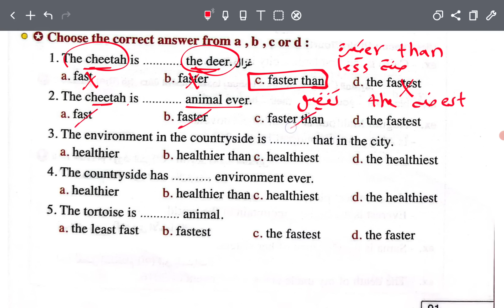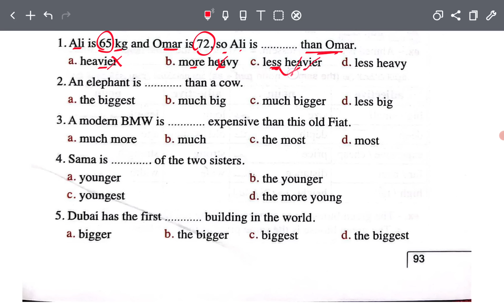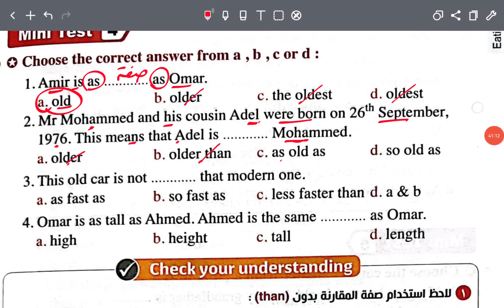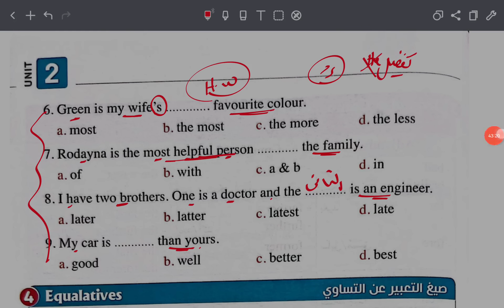تانيه ثانوي انجليزي ترم اول 2023 | شرح قواعد الوحدة الثانية بالكامل Eating around the world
ان شاء الله في الفيديو شرح منهج تانيه ثانوي انجليزي 2023 الترم الاول شرح القواعد grammar انجليزي تانيه ثانوي قواعد الوحدة الثانية بالكامل Eating around the world للصف الثاني الثانوي لغة انجليزية 2022 الترم الاول انجليزي تانيه ثانوي 2023 شرح انجليزي ثانيه ثانوي 2022 الترم الاول انجليزي الصف الثاني الثانوي انجليزي للصف الثاني الثانوي شرح انجليزي تانية ثانوي

تانيه ثانوي انجليزي ترم اول
تانيه ثانوي انجليزي ترم اول 2022
تانيه ثانوي انجليزي ترم اول 2021
انجليزي الصف الثاني الثانوي
انجليزي ثانيه ثانوي
الصف الثاني الثانوي انجليزي 2022
الصف الثاني الثانوي 2022
الصف الثاني الثانوي الترم الاول 2022
الصف الثاني الثانوي
انجليزي ثانيه
انجليزي ثانيه ثانوي ترم اول 2022
انجليزي اولي ثانوي ترم اول 2022 unit 1
الصف الثاني الثانوي لغة انجليزية 2022
الصف الثاني الثانوي لغة انجليزية 2022 الترم الاول
الوحدة الثانية بالكامل Eating around the world
منهج الانجليزي ثانيه ثانوي الجديد 2022
اللغة الانجليزية الوحدة الأولي الثاني الثانوي
شرح كامل لمنهج اللغة الانجليزية الصف الثاني الثانوي
انجليزي ثانيه ثانوي
ثانيه ثانوي انجليزي 2022
انجليزي تانية ثانوي 2022
شرح انجليزي تانية ثانوي الترم الاول
شرح جرامر unit 2 للصف الثاني الثانوي الترم الاول
شرح الوحدة الاولى انجليزى للصف الثانى الثانوى 2021
انجليزى تانيه ثانوى الترم الاول 2022
انجليزي تانيه ثانوي الترم الاول 2022
شرح انجليزى تانية ثانوى ترم اول 2021
انجليزى تانية ثانوى ترم اول 2021
شرح انجليزي تانية ثانوي,مستر عمرو رحب
الصف الثاني الثانوي انجليزي 2021
منهج تانية ثانوي انجليزي 2021
شرح unit 2 للصف الثاني الثانوي الترم الأول
اول درس انجليزي للصف الثاني الثانوي الترم الاول
شرح الوحده الاولي انجليزي تانيه ثانوي الترم الاول
شرح قاعدة الثانية الاولي للصف الثاني الثانوي
شرح القاعده الثانية  في الانجليزي للصف الثاني الثانوي
انجليزي تانيه ثانوي الترم الاول
شرح انجليزي للصف الثاني الثانوي الترم الاول 2022
عمرو رجب
شرح اول قاعده انجليزي للصف الثاني الثانوي الترم الاول
شرح جرامر الوحدة الاولى انجليزى للصف الثاني الثانوى 2021
شرح اول درس انجليزي للصف الثاني الثانوي الترم الاول 2021
شرح درس الاول انجليزي ثاني ثانوي انجليزى الصف الثانى الثانوى 2022